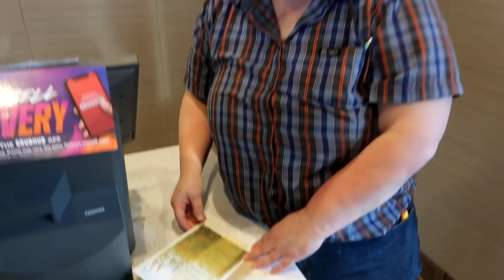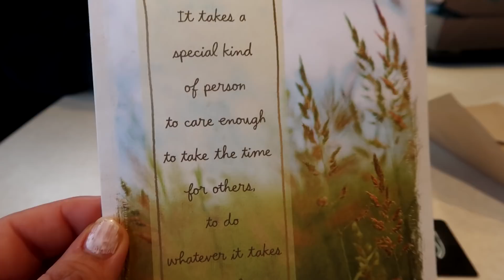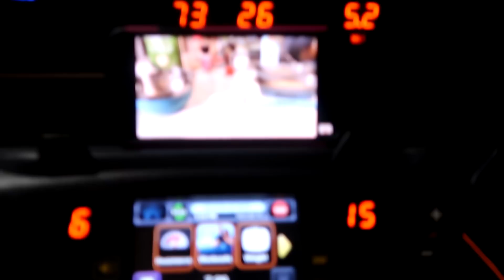I gave my mom my first FULL Youtube check EVER!!!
HUGE thank you to all of you for support the crapo out of me and letting me live my dreams. I love each and every one of you with all my heart and words cannot describe how blessed I am to be able to do these things for my family. My family and I love you and I cannot wait to be able to do the things I will be doing in the next upcoming months. Time to put in work and grind!!

I LUV YEW!
Follow me on all platforms!!